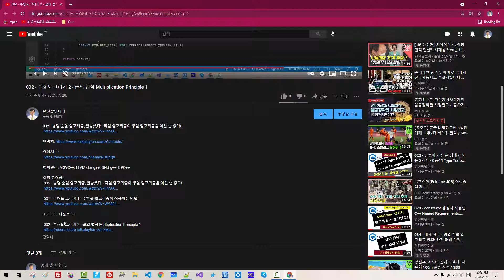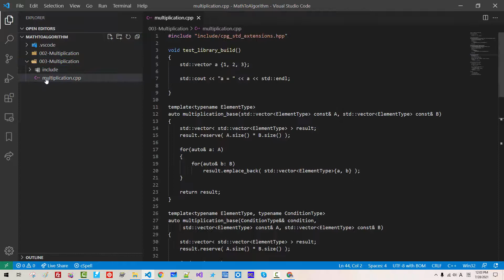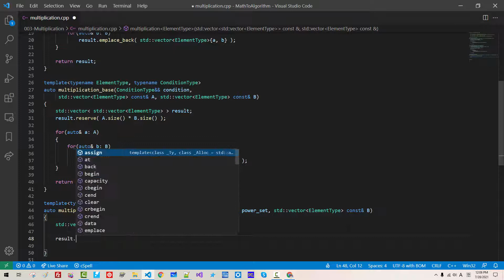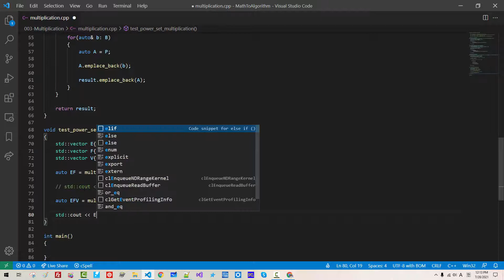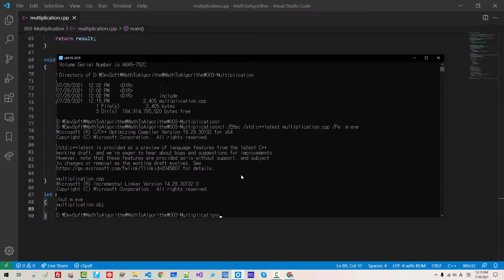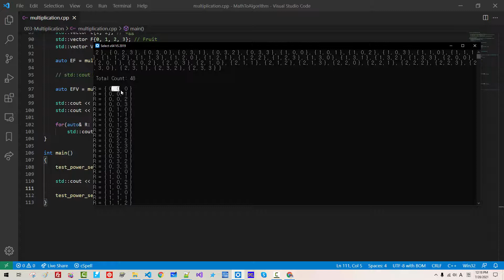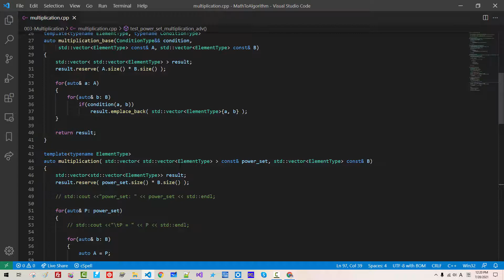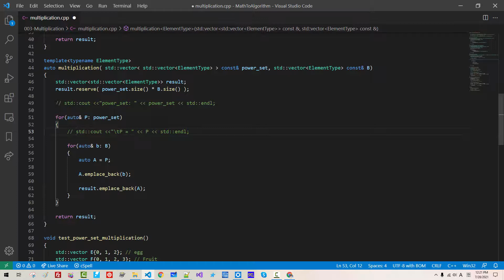003 - 곱의 법칙 Multiplication Principle 2 - 멱집합 사용법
컴파일러: MSVC++, LLVM clang++, GNU g++, DPC++

소스코드 다운로드:

 003 - 곱의 법칙 Multiplication Principle 2 - 멱집합 사용법

 002 - 수형도 그리기 2 - 곱의 법칙 Multiplication Principle 1